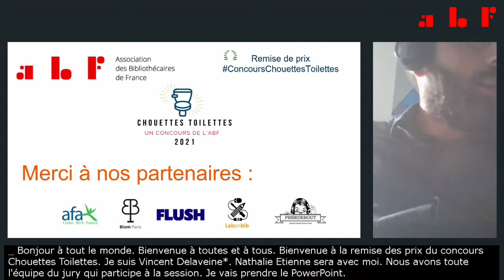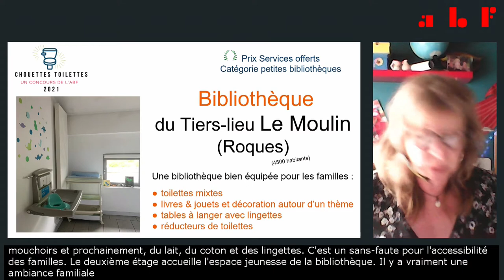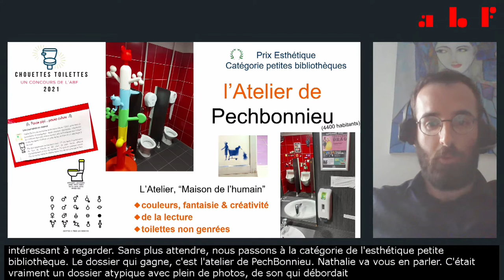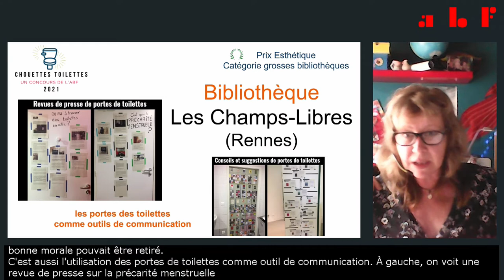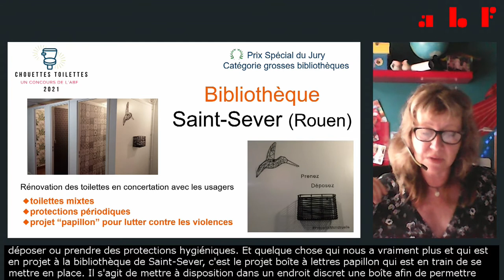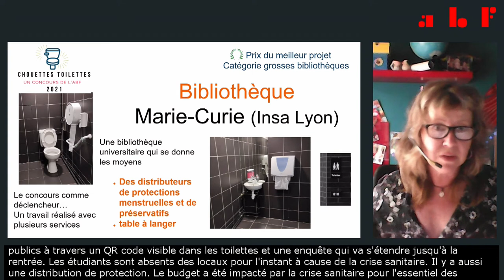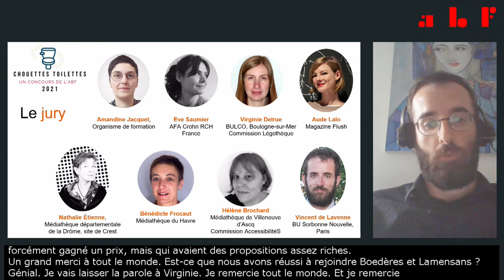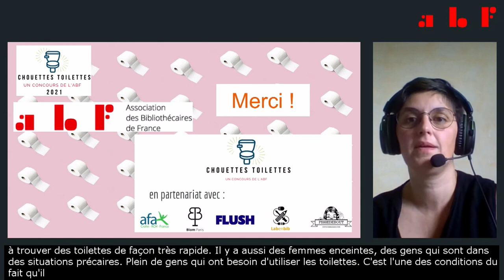Congrès ABF 2021 - R1 Remise des prix du concours Chouettes Toilettes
66e congrès de l'ABF
Bibliothèques inclusives, bibliothèques solidaires ?
17 au 19 juin 2021 - En visio sous-titrée

R1 - Remise des prix du concours Chouettes Toilettes

INTERVENANT·E·S
Vincent de Lavenne, appui Documentaire à la Recherche, Université Sorbonne Nouvelle
Virginie Delrue, BULCO de Calais, membre de la commission Légothèque
Nathalie Etienne, assistante à la médiathèque départementale de la Drôme, site de Crest
Claire Gourdon Baillet, responsable Ludo-Médiathèque de Bordères et Lamensans